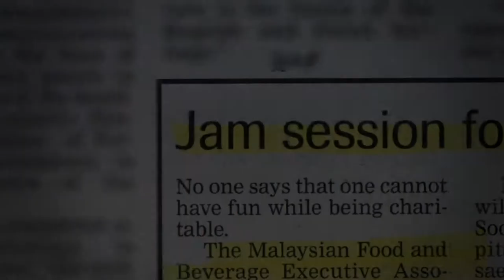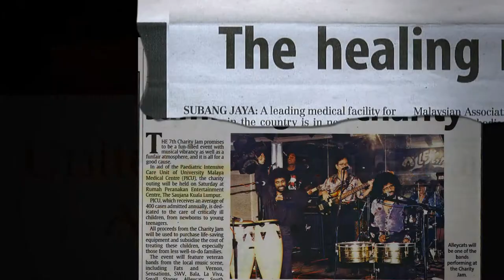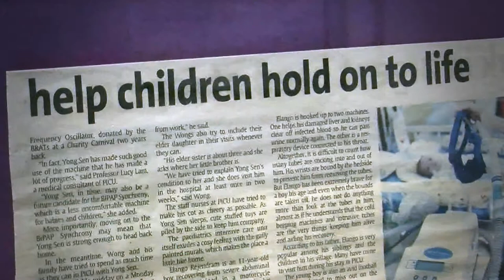Charity Jam Session 2011 - Carlsberg Malaysia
Managing Director of Carlsberg Malaysia Mr Soren Ravn, talks about his fears as a parents and the company's stance on giving back to the community